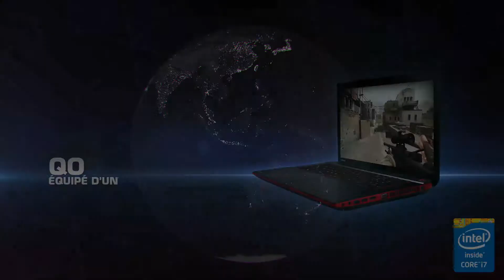Qosmio EPS Highlights : Team LDLC vs Team Cyber-PC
Vous avez raté la première demi-finale des Qosmio ESL Pro Series LoL ? Alors revivez les meilleures actions du match avec cette vidéo !